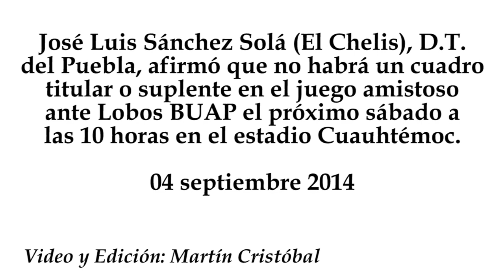Chelis: Puebla trabaja en busca del gol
José Luis Sánchez Solá (El Chelis), D.T. del Puebla, afirmó que no habrá un cuadro titular o suplente en el juego amistoso ante Lobos BUAP el próximo sábado a las 10 horas en el estadio Cuauhtémoc.
04 septiembre 2014